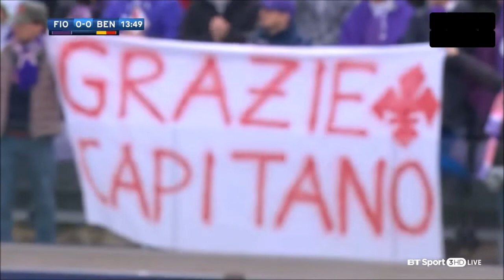DAVIDE ASTORI TRIBUTE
A video on Davide ASTORI an incredible football player who die in march 2018 , RIP davide